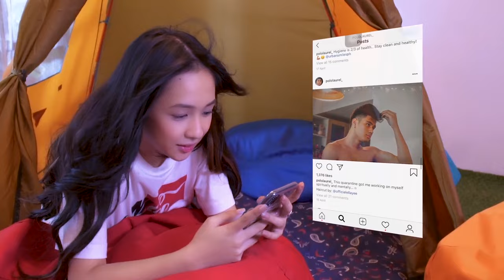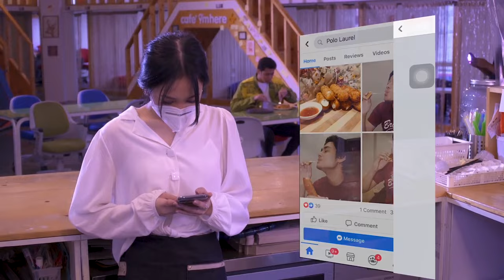Baka 'Di Mapigilan - Cassy of PPOP Generation [Official Music Video]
The official music video of "Baka 'Di Mapigilan' by Cassy of PPOP Generation.

Sing-and-dance group PPop Generation is packed with a bunch of amazing dancers and among them is Cassy. More than her dancing skills and her pretty face, Cassy displays her talent in singing through her solo debut track, "Baka 'Di Mapigilan." In this jazz-inspired pop track, Cassy brings her adorable charm befitting for the song's theme. "Baka 'Di Mapigilan," written by Ruth Anna Mendoza, talks about that fluttery feeling of admiring her crush from afar. It's an enjoyable upbeat pop track that perfectly suits Cassy of PPop Generation's sweet-sounding voice.

Baka ‘Di Mapigilan
Cassy of PPop Generation

Composed by Ruth Anna Mendoza
Published by Viva Music Publishing, Inc.
Arranged by Iean Iñigo
Produced by Civ Fontanilla
Mixed and mastered by Joel Mendoza
Recorded by Joel Mendoza at Viva Recording Studios

LYRICS:
‘Di makatulog sa gabi sa kaiisip sa ‘yo
‘Di ko alam kung bakit ba ako nagkakagan’to
Anong gayuma nga ba itong napainom mo
‘Di mapigilan ang nadarama ng puso ko

Itigil mo ‘yang pagngiti-ngiti mo
At baka ‘di mapigilang
Magnakaw ng halik sa ‘yo

Sumusobra na ‘yang pagpapa-cute mo
At baka ‘di mapigilan
Mmm…

Araw-araw hinahanap, hindi mapakali
Nakakabad-trip lang naman at ‘di ko pa masabi
Na ako’y naaaliw, nababaliw sa ‘yo
‘Di mapigilan ang pinipintig ng puso ko

Itigil mo ‘yang pagtawa-tawa mo
At baka ‘di mapigilang idapo ang
Labi ko sa labi mo

Mmm…

Kanina pa ako nakatingin sa ‘yo
Hindi mo ba napapansin
Na napakalagkit ng mga titig ko
Pasensya ka na lang kung ba’t
Ako gan’to… ohh…

‘Di naman ako aasa na magkagusto ka
Sa tulad ko na sobrang simple’t
‘Di alam pumorma
Okey na akong makita kang masaya
Basta’t nandito lang ako ohh…
Ooh hoo…

Itigil mo ‘yang pagpapapansin mo
Yakapin ka’t mabali pang mga buto mo

Mmm…
Ooh…ooh…